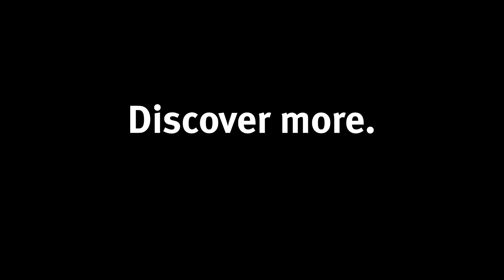Power End Users | Superar los desafíos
“Individualmente, cada persona realiza un trabajo excepcional, pero en equipo suelen lograrse las mejores soluciones.”

¡El tiempo es preciado! ⌛ Las máquinas deben funcionar de manera eficiente, confiable y continua. Los productos, herramientas y expertos de Festo lo ayudan a enfrentar sus desafíos técnicos. WhatPowersYou?